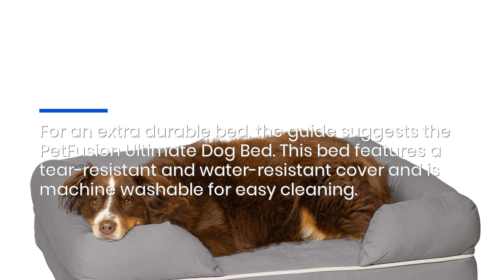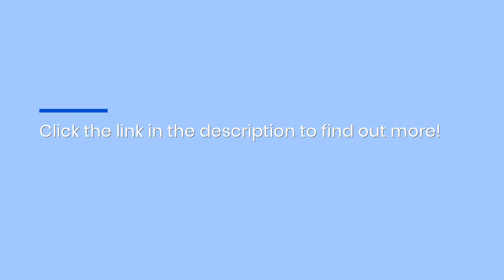Dog Beds For Golden Retrievers: 2024's Top Picks For Comfort, Material, Support & Durability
Looking for the perfect bed for your golden retriever? Check out Dogs Find Love’s new guide to the best golden retriever beds. to learn more.